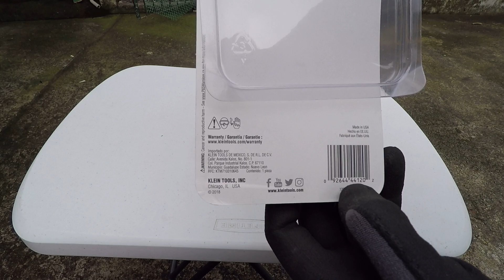Klein Tools Skinning Knife - Notch & Ring [TAGALOG]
unboxing video of my Klein Skinning Knife

Authentic / Original KLEIN TOOLS
Full Description: Fixed Blade Professional Knife with 3-inch Steel Hook Blade, Best Knife for Cable Skinning Klein Tools 1570-3
Product Code:1570-3
Handle Color: Black
Style: Cable Linemen Knife with Ring
Made In: USA

Notable Features:
* No contact between stainless steel ring and hardened steel blade
* Three-inch steel blade withstands frequent scoring and slitting cable jacket
* Blade and ring are securely molded in handle
* Notch on blade back for scarping or removing wire insulation
*Comfortable textured handle with finger grooves and guard